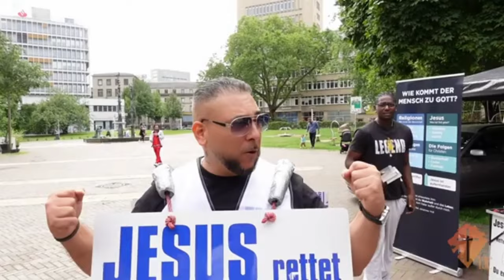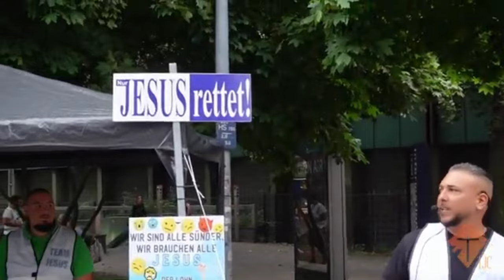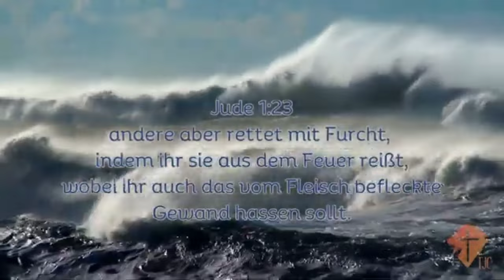EVANGELISATION CSD ESSEN 05.08.2023